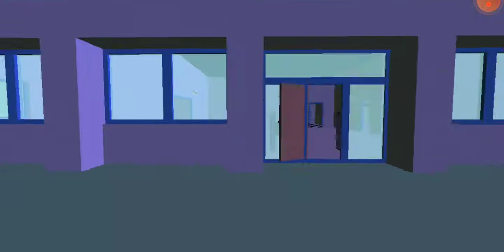Dude Theft Wars | the final episode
hello my beautiful bios and today I'm playing Dude Theft Wars. this is the last dude theft wars video. there is really nothing left to do. the video crashed and it ended at the helicopter part. remember to comment on the video, smash the like button, ring the bell, and subscribe to joeyjacksec gaming bye.